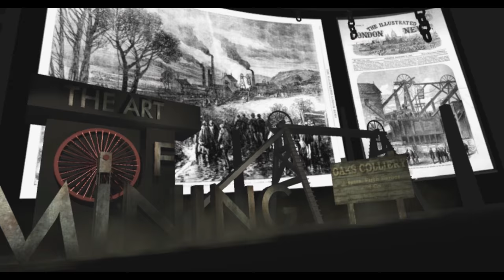Oaks Colliery Disaster VR Preview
Here's just a tiny preview of the upcoming Virtual Reality experience.  Commemorating the 150th annisversary  of the tragic explosion that cost the lives of nearly 400 mend and boys on the 12th December 1866.
Come visit the free experience in January at the "Experience Barnsley" hall inside the Barnsley Town Hall 14th & 28th Jan 2017. FREE event to all public hosted by DVLP.
Immerse yourself inside the history of coal mining.